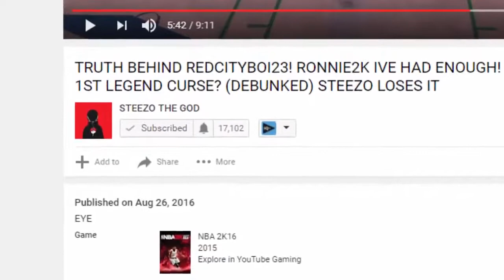FIRST NO LIFE LEGEND OF NBA 2K17 IS BORN!!! ORLANDOINCHICAGO! STEEZO SPEAKS! IMMORTALIZED